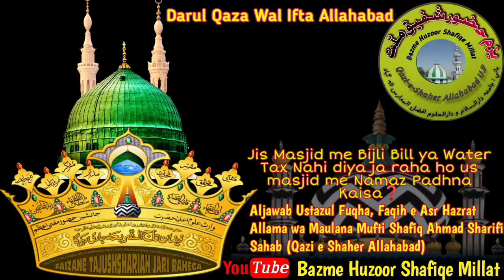Jis Masjid me Bijli Bill ya Water Tax Nahi diya ja raha ho us masjid me Namaz Padhna Kaisa❓